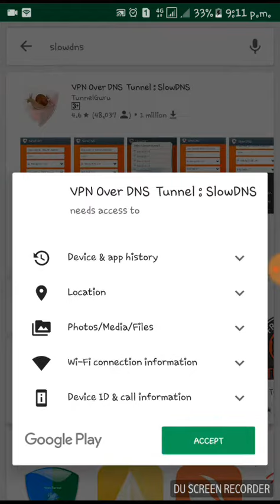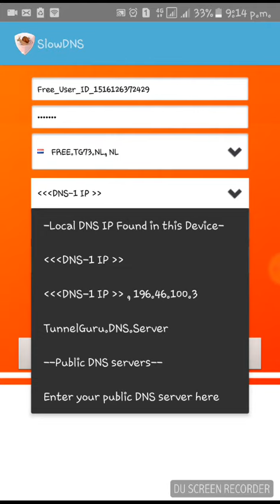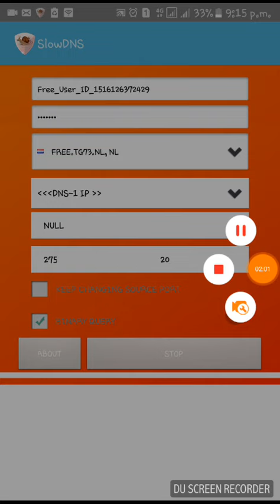jinsi ya kupata internet ya bure/how to get free internet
namna ya kupata free internet, namna ya kupata internet ya bure bila kulipa.